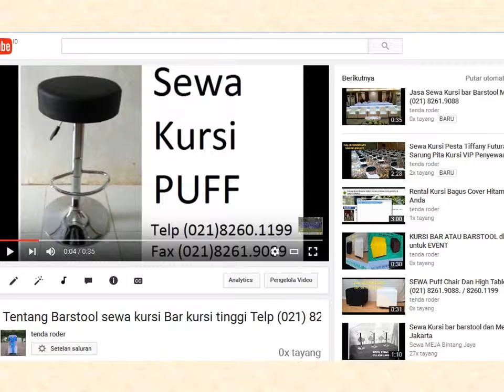Jasa SEWA Kursi Tiffany 0878-7752-0712